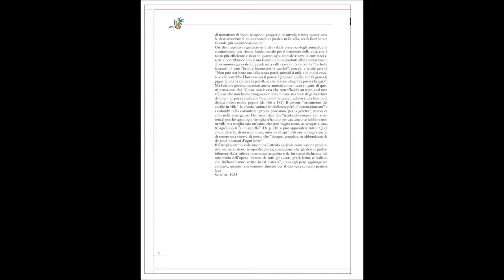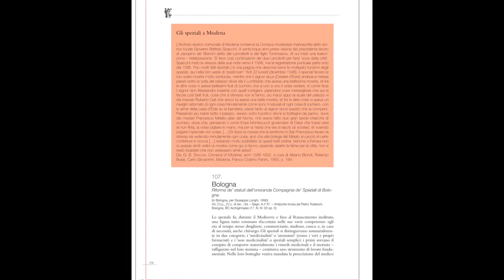Dai campi alla tavola. Immagini, oralità e scrittura del cibo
Il 5 febbraio alla Biblioteca Malatestiana una conversazione in occasione della pubblicazione del volume IBC "Agricoltura e alimentazione in Emilia-Romagna. Antologia di antichi testi"